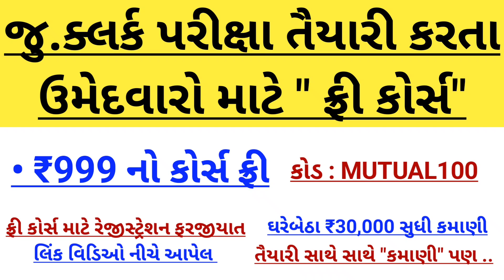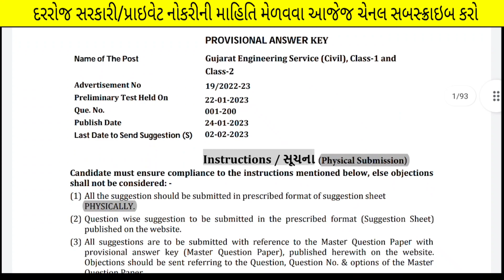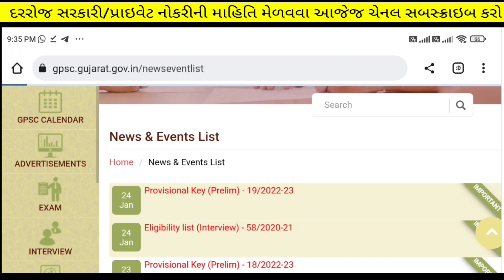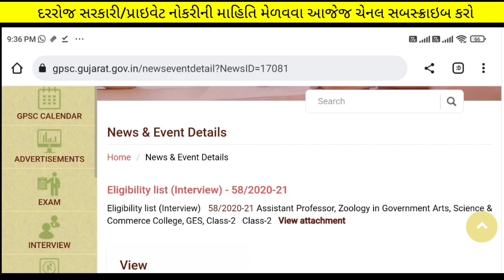gpsc bharti exam 2023 good news /gpsc bharti latest update /gpsc ojas/ojas new bharti 2023 gujarat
00:09 gpsc ojas new bharti 2023 in gujarat

1 જાન્યુઆરી થી.. મળશે. ફ્રી કોર્સ અને ફ્રી મા સર્ટિફિકેટ પણ.

(કોડ : MUTUAL100 )